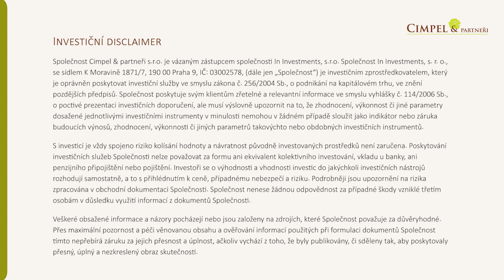Jaké byly v minulosti výnosy akcií po poklesu o 20 %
Většina akciových indexů ve světě v uplynulých měsících poklesla o více než 20 % a dostala se do fáze, která se nazývá „medvědí trh“. Procentuální vyjádření poklesu je vždy nepříjemné, ale ještě citlivější je pohled na pokles portfolia vyjádřený v korunách. Věřte ale, že podobné poklesy jsou při investicích na kapitálových trzích zcela běžný jev. Neděje se nic, co by investiční svět již nezažil.

Dnes se podívám, jak se akciím dařilo v minulosti po poklesech o 20 %.